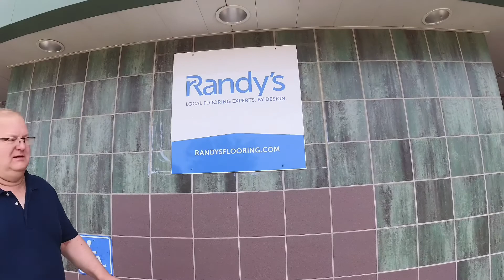Wood Floor Shopping